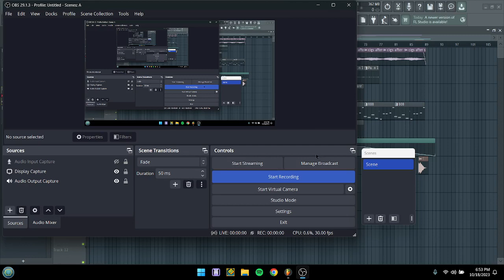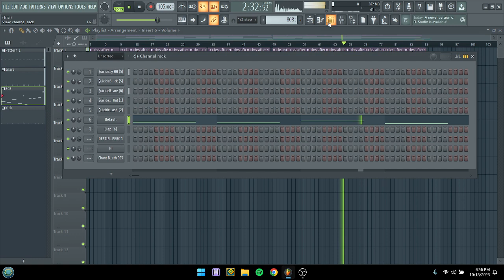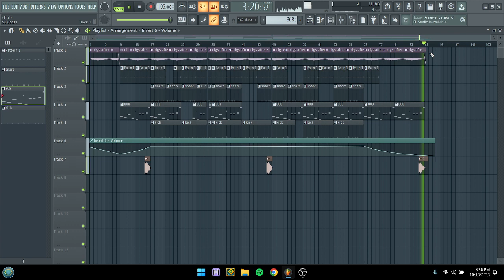Peacemaker MK2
51st beat hi